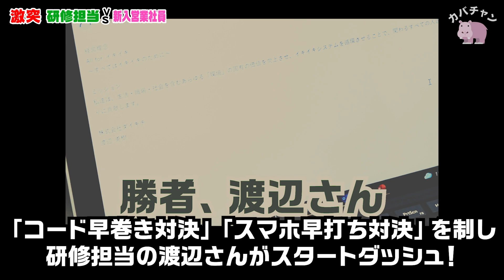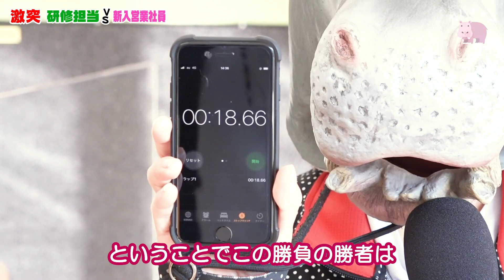【フランチャイズ対決】FC本部の社員がお互いの意地をかけ本気で勝負！【対決企画vol.2】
【FCオーナー緊急募集キャンペーン】
大阪市大正区、此花区、住之江区、福島区、西区、港区、淀川区、西淀川区、兵庫県尼崎市
にお住まいの方限定！
該当エリアからご加盟いただいた方の売上保証金額を３万円アップいたします。
※（例）パッケージ60万円でご加盟いただいた場合、63万円分のお客様をご紹介させていただきます！
※先着順にて、定員に達し次第終了します。

※キャンペーンを見た、とご記載ください。

営業不要、売上保証を謳うフランチャイズ本部、株式会社ダイキチの裏側を徹底解剖！

今回は特別企画「激突！研修担当VS新入営業社員」の続編！
清掃技術のプロと営業のプロが直接対決！
本日は「ガラスの水切り対決」「フラットモップ早拭き対決」をお届けします！
プロの技術を見せつける渡辺さんに、新入営業社員の谷さんが食らいつく！

株式会社ダイキチの小田社長が「フランチャイズチャンネル」さんに出演しました！

【この数値のココがすごい】
●獲得金額とは…
営業の獲得金額はフランチャイズオーナーの月々の売上に直結。100万円獲得したら、毎月100万円の売上が確保されることになります。
それも年間契約で取ってきた毎月の金額！FCオーナーの安定した収入につながります。

●キャンセルとは…
獲得金額とは逆に、清掃物件の契約解除等によりFCオーナーの月々の売上がどれだけ減少したかに直結します。